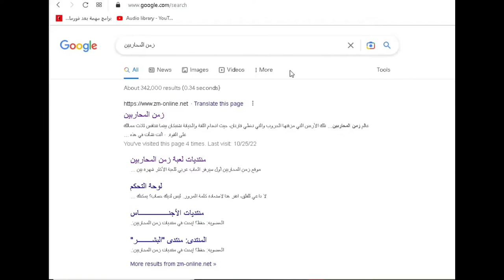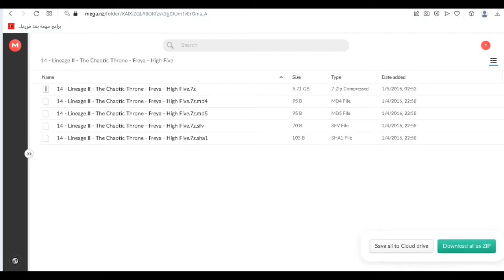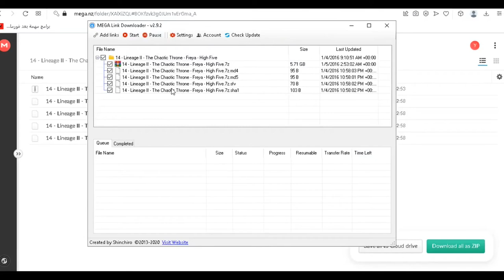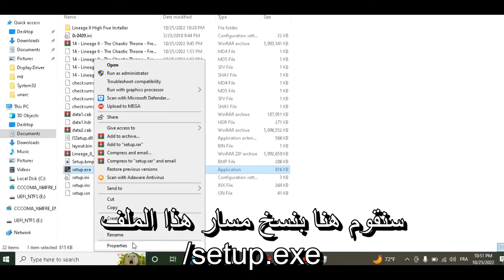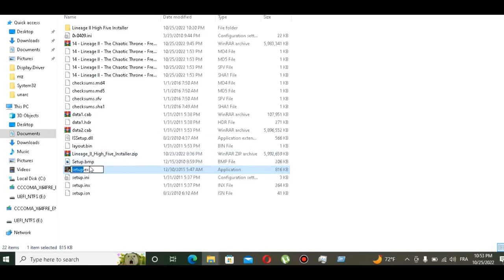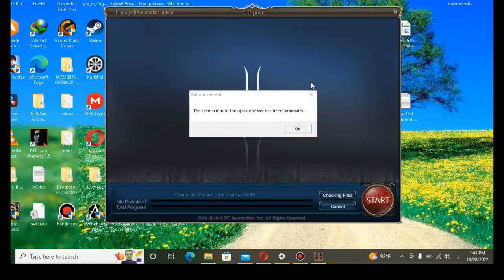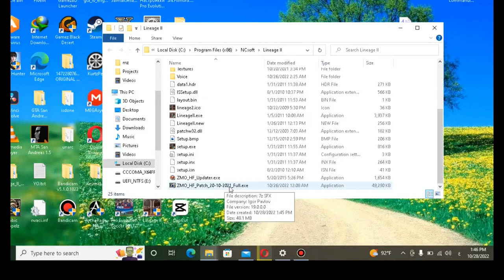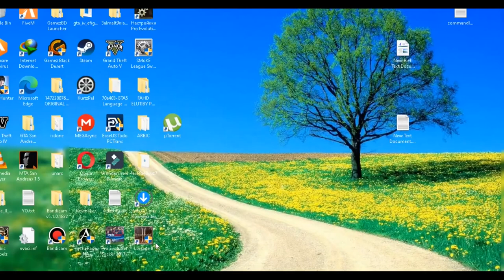حل مشكلة تحميل و تشغيل لعبة زمن المحاربين Lineage 2 Arabic